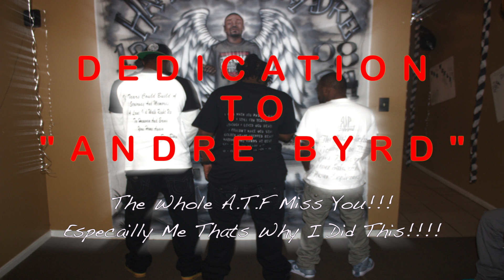Dedication To DRE